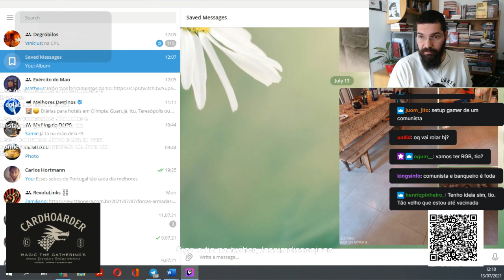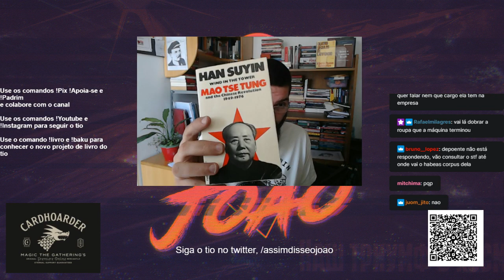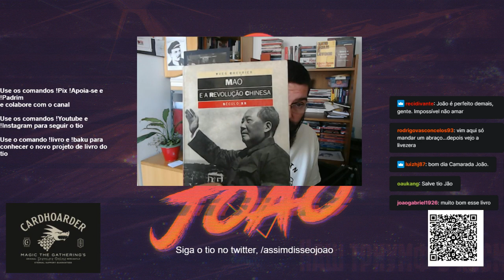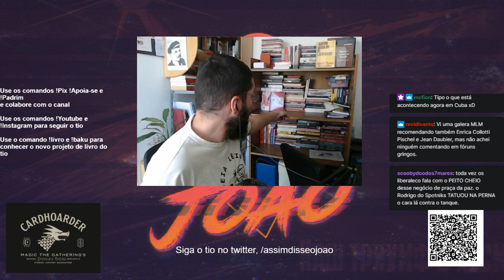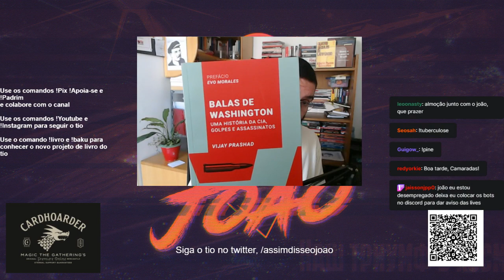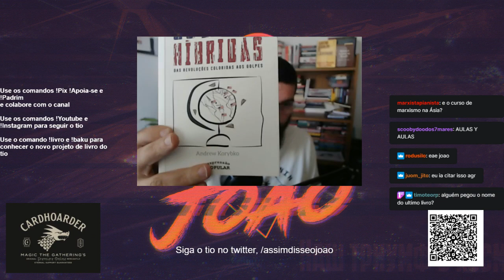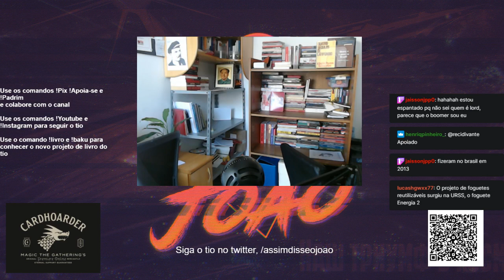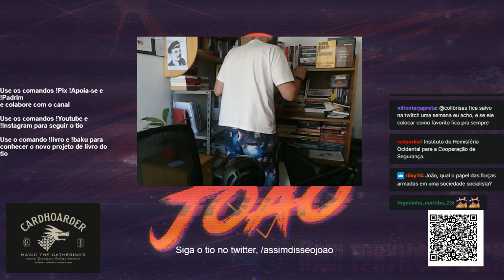Um Copo de Cólera #11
Mais uma edição do seu programa de política favorito da rede da bruxa roxa agora no YouTube

Siga o trabalho do S O L A R W A V E R